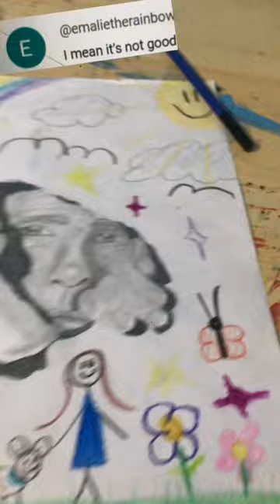🎨 This is me!!! Art edition!